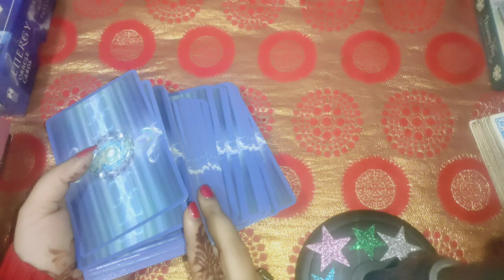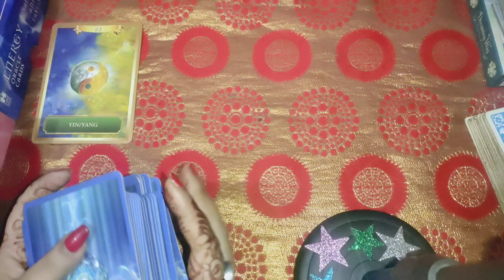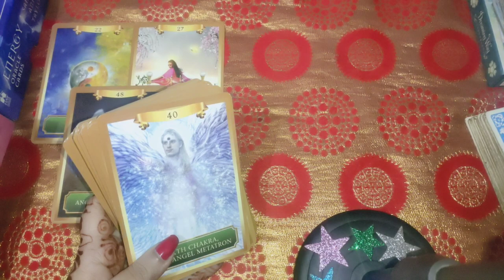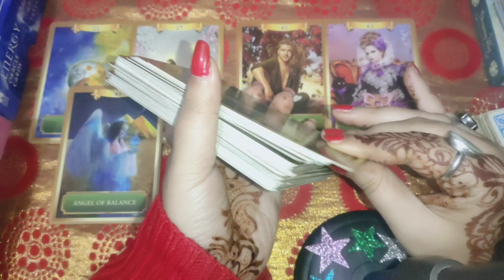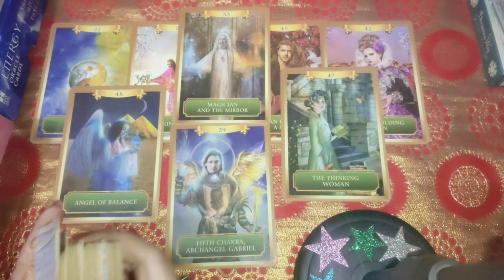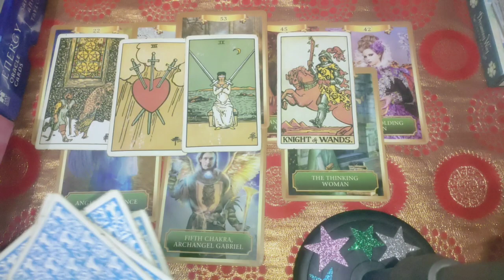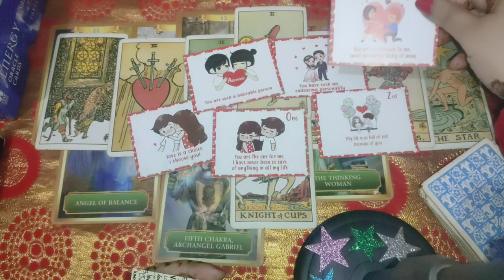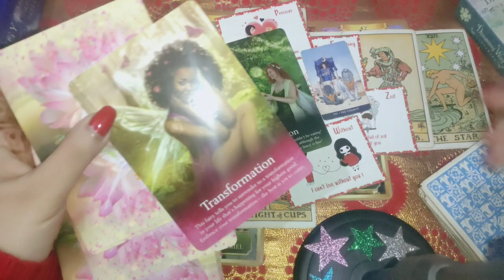You versus them 💟 current feelings 👩‍❤️‍👨 energies update 💖 message 💞 timings 🤗 guidance 😘 timeless